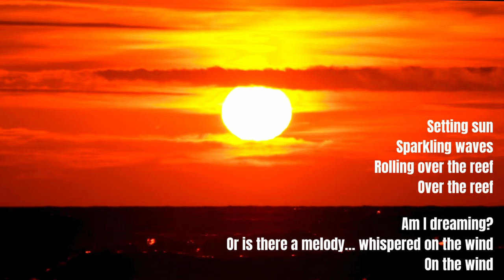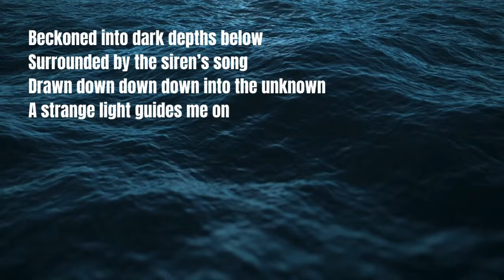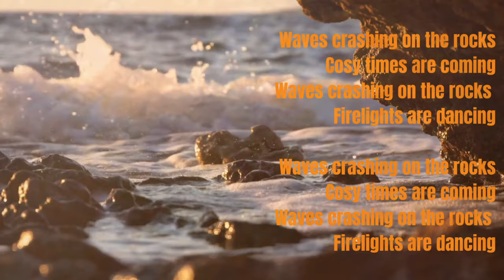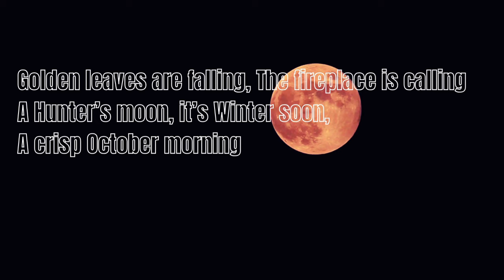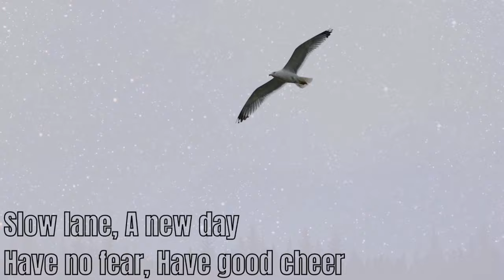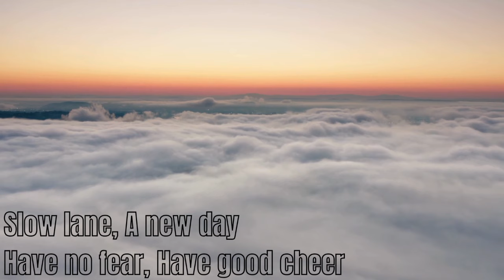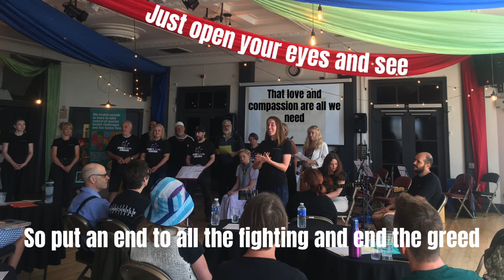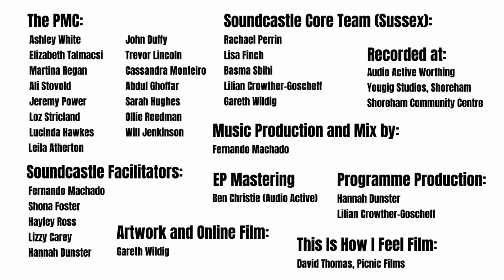Filled With Wonder- People's Music Collective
Welcome to People's Music Collective ''Filled With Wonder'' EP Launch 🤩

The People's Music Collective is a Soundcastle band based in Sussex which celebrates the creativity, resilience and voice of people living with a mental health diagnosis.

''Filled with Wonder'' is not just an EP - it is a treasure trove of the creativity that can emerge when a group of people come together in pursuit of friendship, hope, resilience and music making. This EP celebrates the magic and imagination of the PMC, exploring their passions of nature, mysticism and the transformative power of music.

Sit back, relax and enjoy the journey the PMC will take you on with 5 original songs, introduction from band members and a music video for one of the songs is included 💛🎶

🎧 💿 You can listen to and get all the songs from the EP here: 🔗

The creation of ''Filled with Wonder'' was supported by:

The National Lottery Community Fund - Awards for All
Arts Council England
The Rayne Foundation
Heads On - Mental Health VCSE Collaborative
The Ernest Kleinwort Charitable Trust
The Sir Bernard and Lady Schreier Foundation
The Souter Charitable Trust
Sussex Community Foundation
Postcode Society Trust

🎙️ Recorded at Audio Active Worthing, YouGig and Shoreham Community Centre.

✨ Soundcastle Facilitators: Fernando Machado, Hannah Dunster, Shona Foster, Hayley Ross, Lizzy Carey

 🎼 Music Production and Mix by: Fernando Machado

🎼 Master by: Ben Christie (Audio Active)

✨ Programme Production: Hannah Dunster and Lilian Crowther-Goscheff

🎞️ ''This is how I feel'' Film: David Thomas, Picnic Films

🎬 🎨 Artwork and EP Launch Film: Gareth Wildig